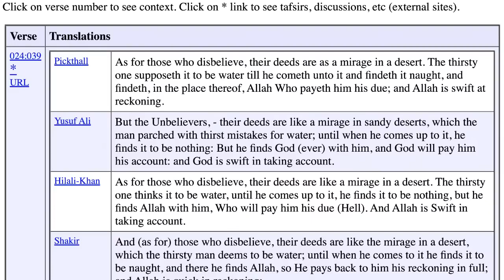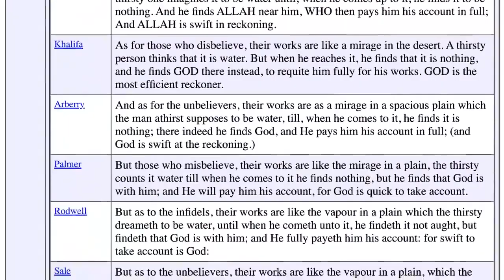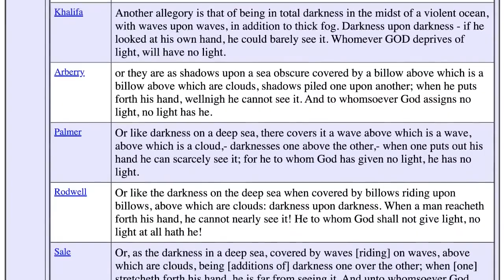Ali Dawah's DANGEROUS New Argument for Islam DW